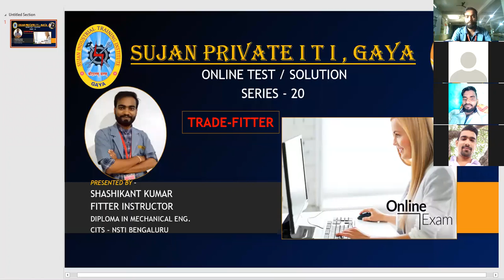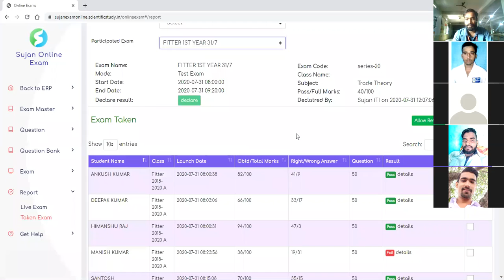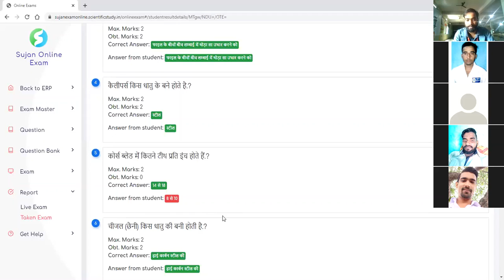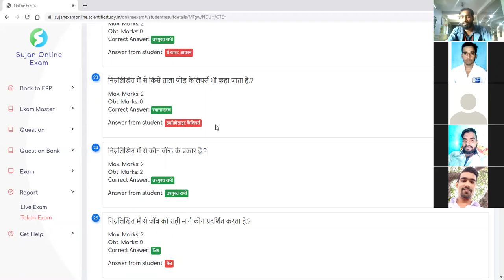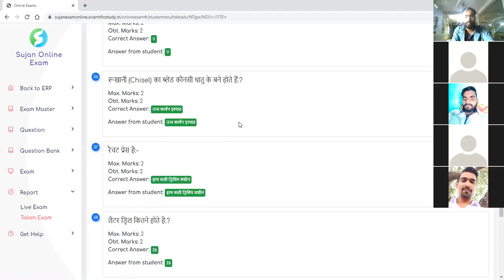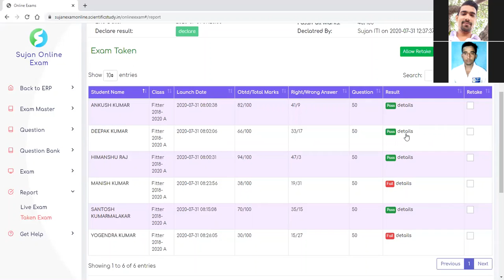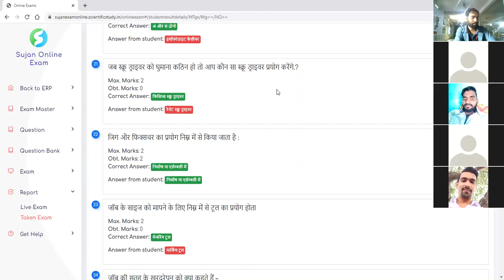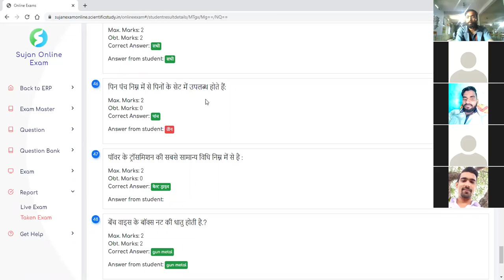Gaya में Sujan ITI से संचालित Online Test & Solution Class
ONLINE TEST SERIES 20 & SOLUTION CLASS OF FITTER TRADE THEORY CONDUCTED BY MR. SHASHIKANT KUMAR ON 31 JUL 2020.